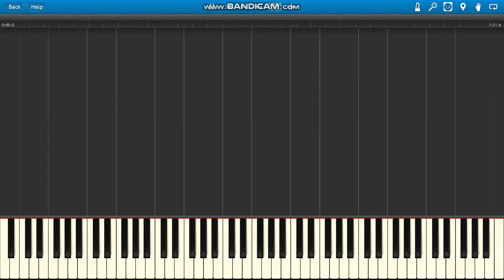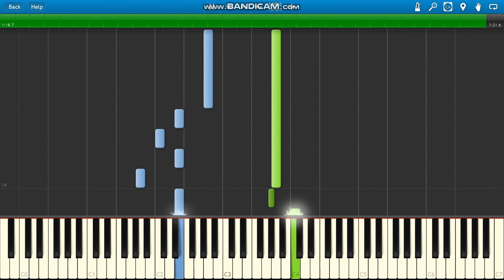Plants vs Zombies (PvZ) Cerebrawl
Plants vs Zombies (PvZ) Cerebrawl (Puzzle Mode Levels) piano.